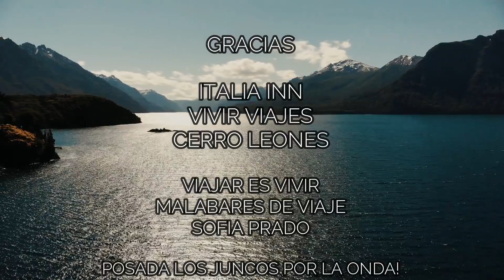Bariloche - Argentina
Bariloche desde Tokio, nuestro new drone!

Nuestra segunda vez en este 2018 en Bariloche, esta vez de fiesta y con amigos!

Gracias a:

ITALIA INN
VIVIR VIAJES
CERRO LEONES